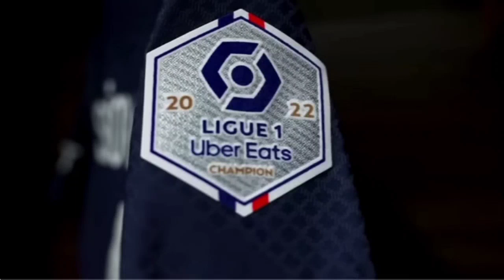JAGOKAN MESSI‼️ Lewa : "Messi Sudah Pasti Menangkan Ballon Dior 2023"❗Kembali Ke Barcelona